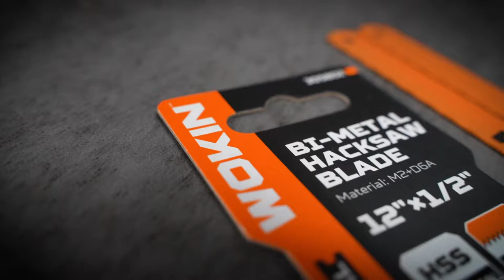WOKIN Industrial Hacksaw Blades Replacement Bi-Metal Hacksaw Blades for Metal Cutting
WOKIN Industrial Hacksaw Blades Replacement Bi-Metal Hacksaw Blades for Metal Cutting | 305802

Bi-Metal Unique Safe-Flex hacksaw frame blade.
For reduced blade fracture, faster cutting and longer life.
Measures 12-inches length by 1/2-inches width.
Material: M2+D6A
Number of teeth: 24T
2pcs Packing: paper hanger